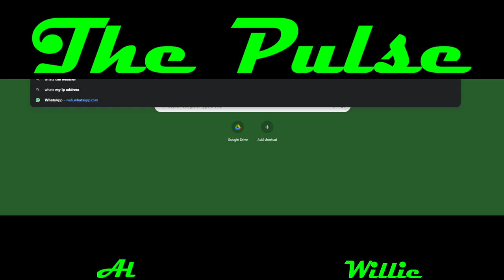Episode #48 - Not Long To Wait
Welcome back to The Pulse with Willie and Al. We discuss some of baseball's hot stories and dive back into our end of season lookbacks on NFL teams before we head into training camp. Enjoy!